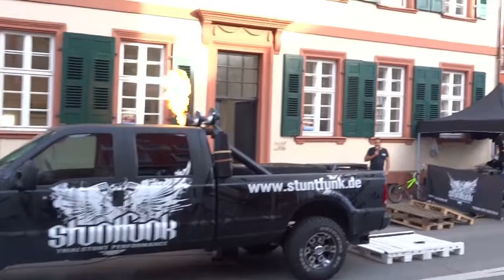Martinimarkt Dahn/Pfalz Dahner Felsenland 8.11.2015 Teil 3/6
Rund 60 Stände drängen sich an diesem Tag um die katholische Kirche im Stadtzentrum. Für die Kinder wird eine bunte Rallye durch die Geschäfte angeboten. Darüber hinaus spendieren die Mitglieder des Werbekreises alljährlich viele Sachpreise für die große Martinimarkt-Tombola, bei der es natürlich auch Martinsgänse zu gewinnen gibt - inzwischen in der küchenfertigen Variante…
Ein Publikumsmagnet erweisst sich immer wieder, und besonders bei solch einem Wetter, der Dahner Martinimarkt. Dieses Jahr war als Attraktion eine Motorradstuntschow die begeistert angenommen wurde. Auch die sehr vielen Stände trugen zum gelingen bei. In mehreren Clips wird der Martinimarkt gezeigt.